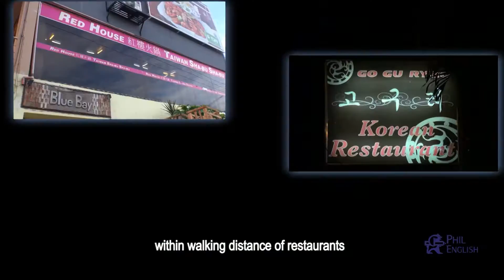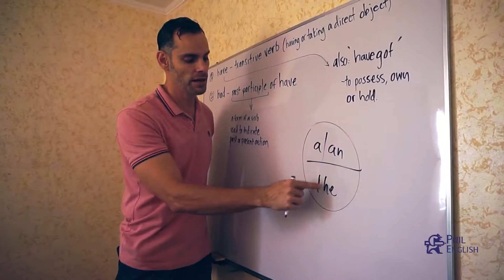Giới thiệu về Genius English - Cebu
Trong hai năm liền (2014 – 2015), GENIUS danh dự nhận được danh hiệu No.1 English Proficiency Academy in Cebu (Học viên Anh ngữ chuyên nghiệp số 1 tại Cebu). Bên cạnh đó trường còn nhận được các giải thưởng danh giá khác như: Nhà Giáo Dục và Doanh nhân xuất sắc, Giải thưởng người tiêu dùng (Consumers Choice); Giải thưởng People’s Choice...Genius là một trong những trường Anh ngữ có tỷ lệ đa quốc tịch cao, học viên không chỉ đến từ Hàn và Nhật mà còn đến từ rất nhiều quốc gia khác như Nga, Ả Rập và Đài Loan... Trường có giáo viên bản ngữ chuyên phụ trách các lớp học nhóm, ngoài ra, các giáo viên Filippino cũng được đánh giá rất cao về mặt trình độ và chuyên môn giảng dạy.